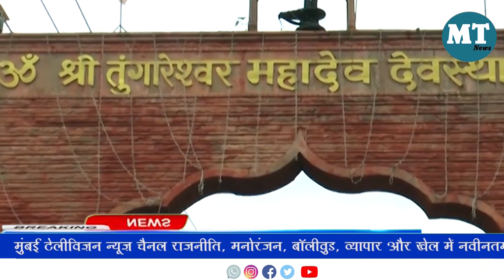Tungareshwar Mandir || Mahashivaratri 2023 || बम - बम भोले